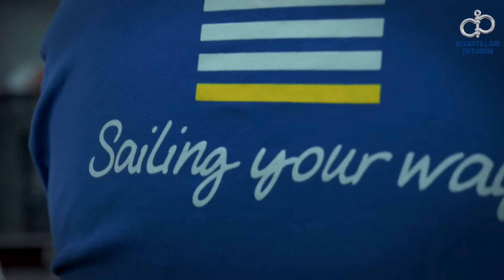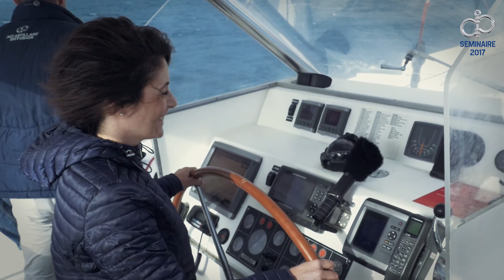Vidéo souvenir séminaire Accastillage Diffusion 2017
Vidéo souvenir du séminaire Accastillage Diffusion qui rassemble les franchisés des magasins France et Espagne.